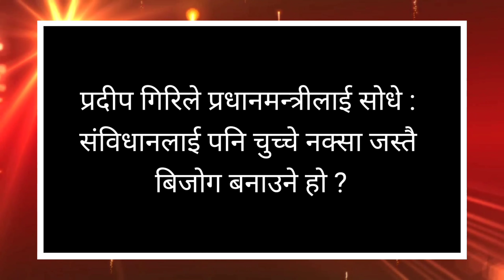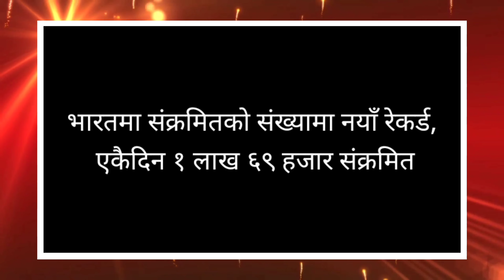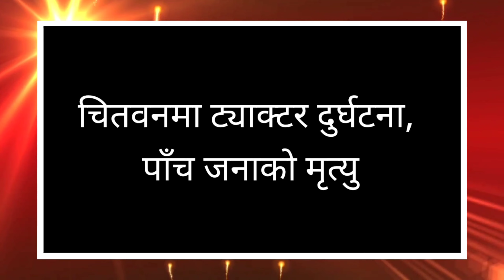जापान बाट आयको corona ले गर्दा lockdown भो,काऊटर,यरोप्यालेन,विद्यालय,फिलिमहल सबै बन्द lockdown 2021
News 🔴 आज चैत ३१ गतेका मुख्य समाचार | भोलिबाट यी नियम लागु , बिधालय बन्द , लकडाउन हुँदै , हवाई भाडा घट्यो

NEWS 🔴 आज ३१ गतेको मुख्य समाचार | बिद्यार्थी लाई यस्तो सुचना , झोर बिजोर टिकट बन्द , रबि लामिछाने

BREAKING NEWS 🔴 भोलि चैत ३१ गतेबाट देशभर लागु | स्कुल बन्द , लकडाउन , मासु र सुनको मूल्य , लोकसेवा !

topic

1 nepali news
2 lockdown news nepal
3 lockdown in nepal
4 lockdown news update today nep...
5 aajako samachar
6 news about lockdown in nepal
7 lockdown nepal
8 nepal lockdown news today
9 nepali news today
10 today news nepal lockdown
11 lockdown in nepal news
12 lockdown nepal news
13 lockdown nepal news today
14 lockdown nepal today
15 lockdown news in nepal
16 lockdown news nepal today
17 lockdown news of nepal
18 nirajan online tv
19 smart khabar
20 video by smart khabar
21 info khabar official news

BREAKING ATar
Description
copyright status that might otherwise be
infringing.
q HI F251 îte Yia TYT Video 7
c510 Download T Channel HT upload
hS 4T 73T hRaTEI TRS IEmbeddingg
to a website is allowed. Thanks Viewers